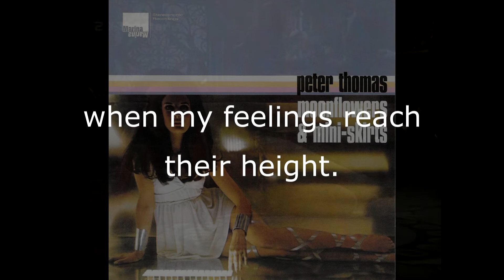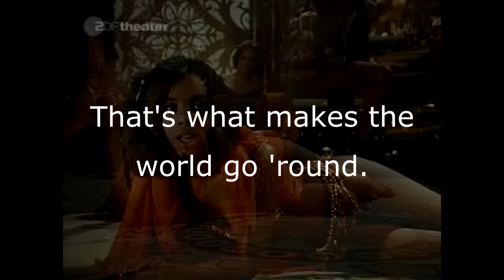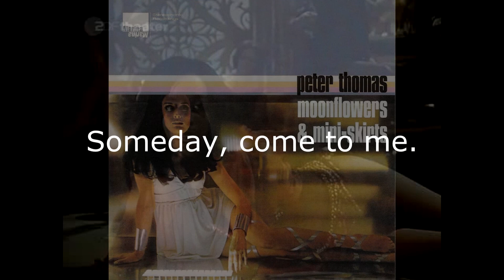Donna Summer - Black Power LYRICS - HQ "Moonflowers & Mini-Skirts" 1969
Produced & Arranged by Peter Thomas